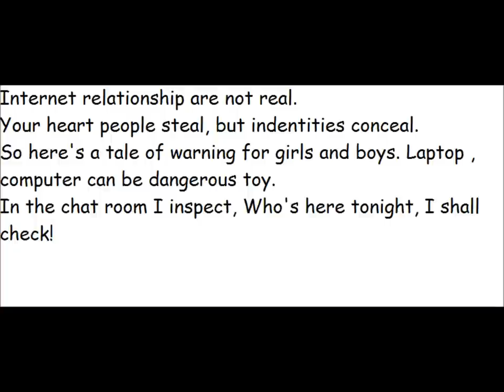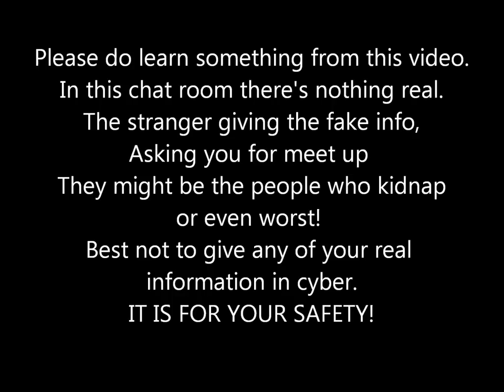CYBER RELATIONSHIP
WE ARE FROM BOON LAY SECONDARY SCHOOL.
2012
CLASS 2/3
By: Ungku, HeHuiling, Farah,Sulisze